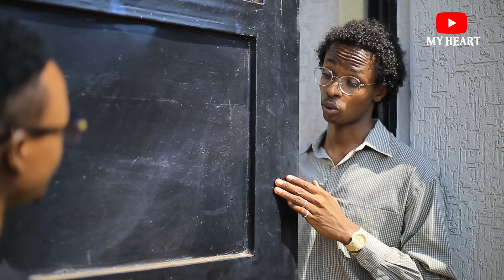KILLAMAN PART 544:MY HEART 414:DAVE Ambwiye BENITA KO bella atwite karabaye